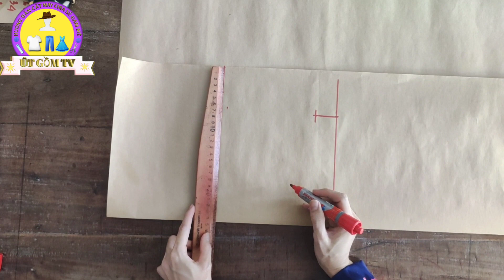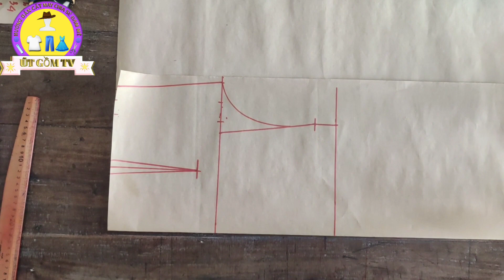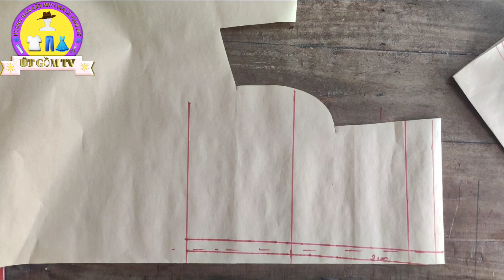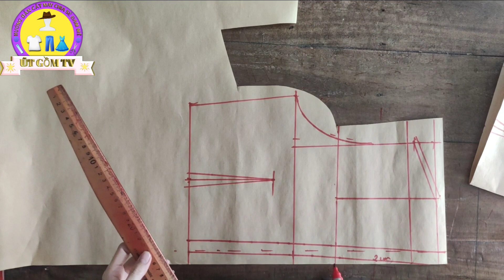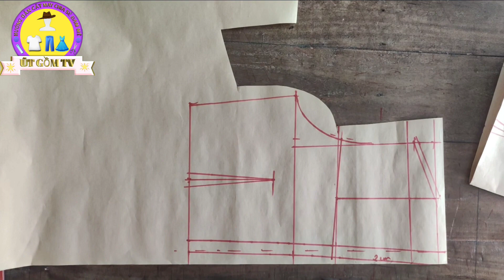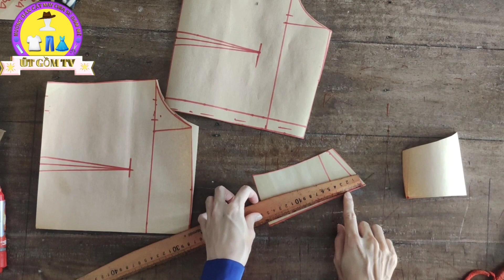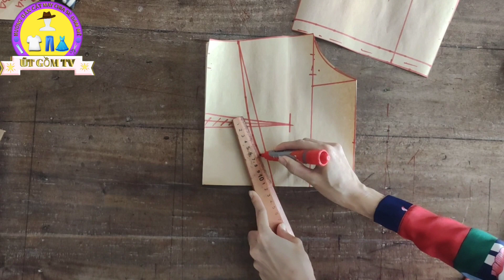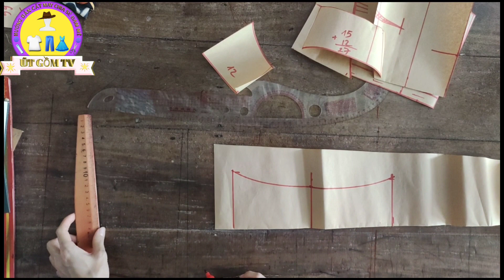6/Hướng Dẫn Cắt Đầm Xòe Cổ Vuông Rút Dún/Phần 1/Cắt Trên Giấy Rập/@utgomtv7311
Hướng dẫn chi tiết cách cắt mẫu đầm xòe cổ vuông dún ngực. Cắt trên giấy rập@utgomtv7311